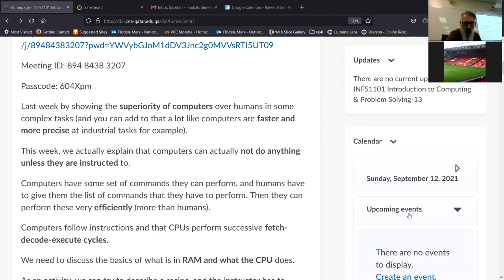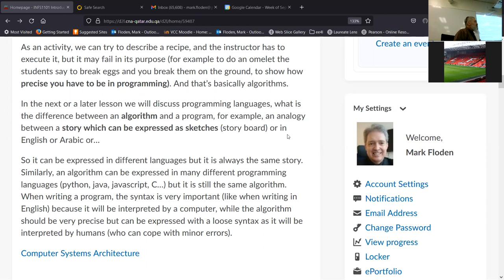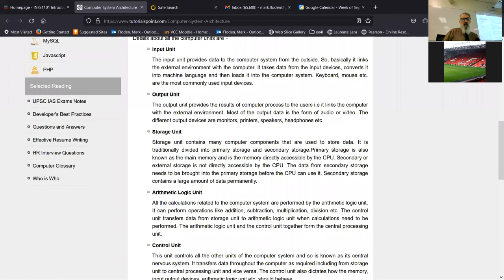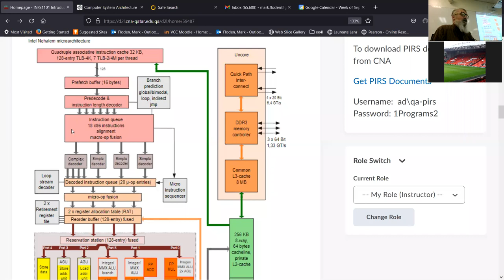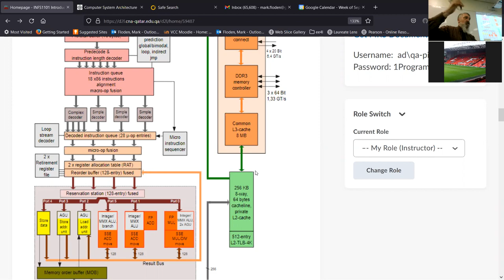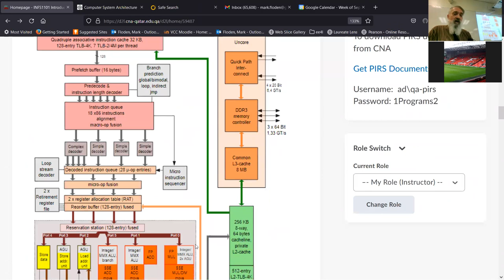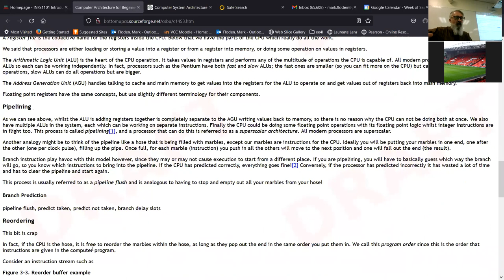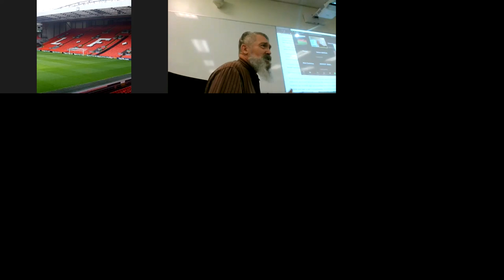INFS 1101 Section 13 class 12 September 2021 computer cycles